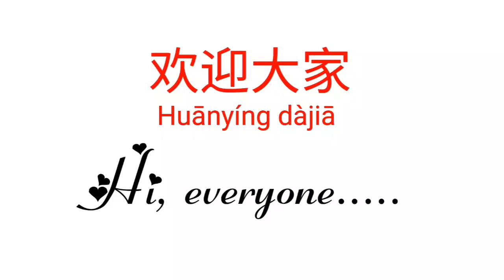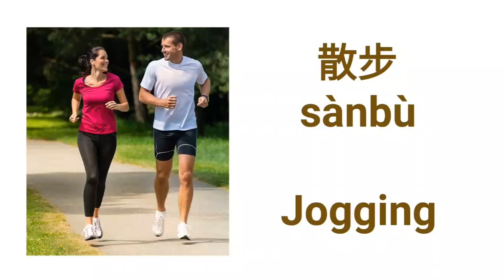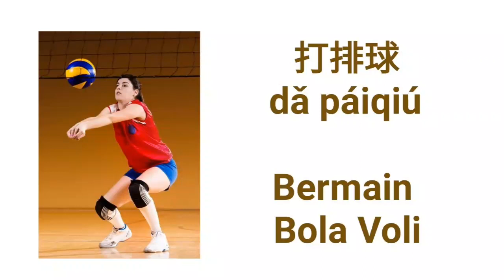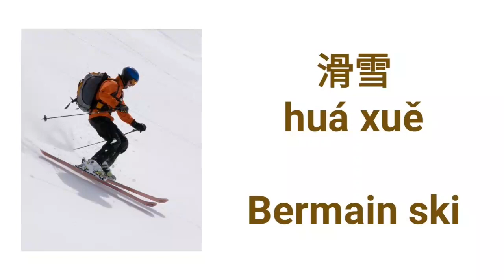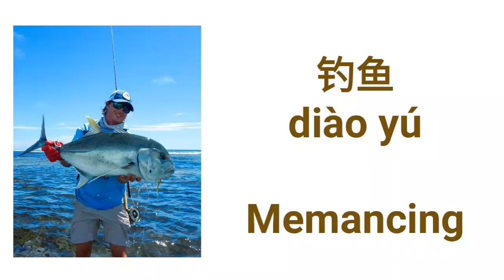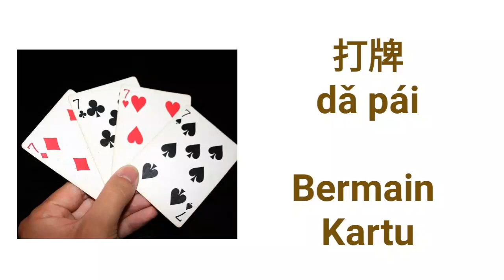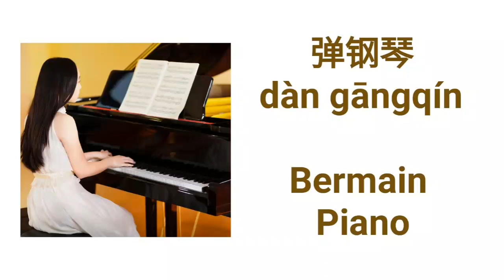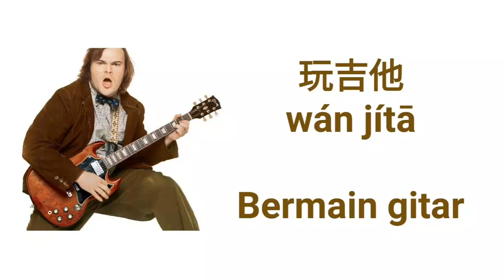Belajar 50 Kosakata Hobi dalam Bahasa Mandarin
Berikut adalah 50 kosakata hobi atau kegemaran dalam bahasa mandarin

Mandarin Yinhan juga menyediakan buku-buku mandarin : buku HSK, hanyujiaocheng, YCT, chinese made easy dll.

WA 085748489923